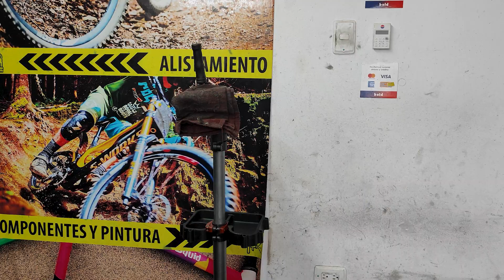Un cliente me pide restaurar su bici gravel Vlog.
En ésta ocasión te traigo el mantenimiento y pintura de una bicicleta rin 700.